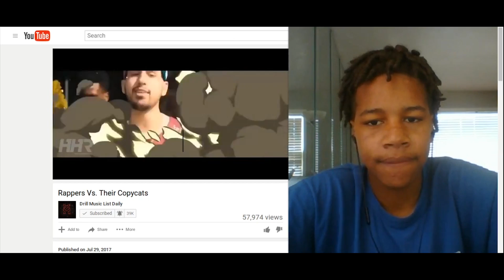Drake Clone REACTION VIDEO!!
People React to the internets newest sensation "Drake Clone" and his Drake impersonations on his latest music video named "Stealin Views" Featuring Batons Rouge Rapper/Comedian Funny Mike previously known as 22 Savage.
Create your own reaction video and share on Youtube!

THE USE OF THE MATERIAL CONTAINED IN THIS VIDEO FOR ANY FORM OF PROMOTION
(INCLUDING MIX TAPES, INTERNET DOWNLOADS &/OR RADIO PLAY) OR SALES IS STRICTLY PROHIBITED
AND CAN BE PUNISHABLE BY FEDERAL COPYRIGHT

Sound Cloud: Dgzeuz
Snap: sumuzeus
Vine: Dgzeuz
Ike Obot (Manager)

Stream/Purchase Stealin Views